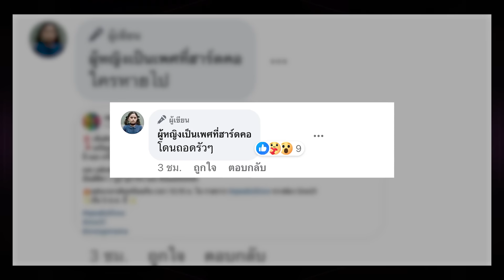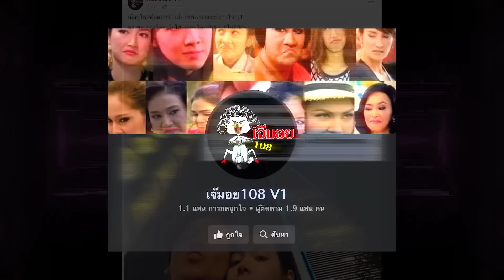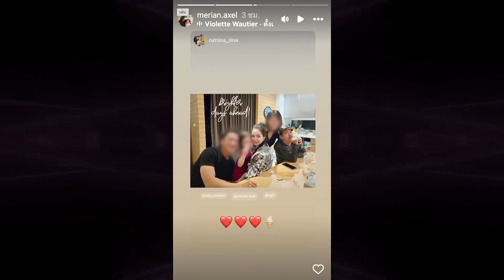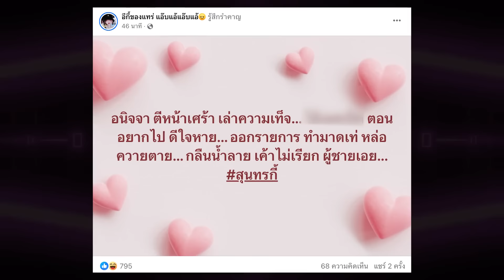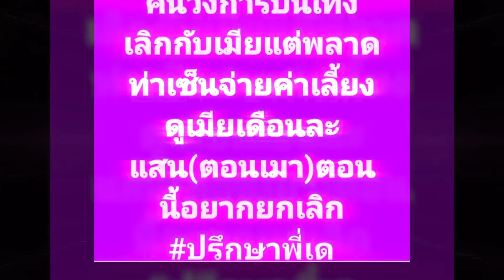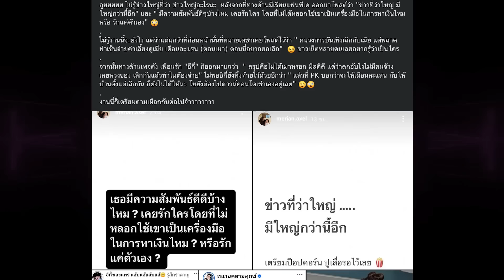“มีเรียม”หลุดมีข่าวใหญ่กว่าที่คิดโพสต์สะดุ้งถึงใคร หลังลือ“พีเค”อยากยกเลิกสัญญา“เมียเก่า” | TOP DARA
โอ้โหเรียกได้ว่าจู่ๆ พิธีกรดังอย่าง “พีเค ปิยะวัฒน์ เข็มเพชร” ก็กลับมาเป็นที่ให้ความสนใจหน้าสื่ออีกครั้ง หลังก่อนหน้านี้เรื่องราวได้ซาลงไปสักพัก โดยเป็นที่ทราบกันดีว่า หลังจาก “พีเค” นั้นได้ยุติความสัมพันธ์ชีวิตคู่ กับภรรยาสาวดีกรีนางแบบอย่าง “โยเกิร์ต ณัฐฐชาช์ ” ก็ไดเปิดตัวรักใหม่ อย่าง “มิเรียม สุเดชา อัคเซลการ์ด” ซิงเกิลมัมสวยแซ่บโปรไฟล์เริ่ด เเละก่อนหน้านี้ก็มีข่าวลือสะเทือนวงการ หลัง “เพจดัง” มีการหลุดข่าวใหญ่ของ “พีเค” ลือไม่เลิก ก็ท้อง แถมโดนปลดรายการใหญ่ จน “สาวมีเรียม” ไม่อยู่เฉย รีบโผล่คอมเมนต์ว่า “ไม่เลิก ไม่ท้องค่ะ คอนเฟิร์ม” อีกทั้งพ่วงด้วยข่าวลือที่ “พีเค” เมาเซ็นยกสมบัติให้ “เมียเก่า”แต่อยากยกเลิก ก่อนล่าสุดเช้าวันนี้ เดือดต่อเนื่อง เมื่อจู่ๆ “มีเรียม”  หลุดมีข่าวใหญ่กว่าที่คิด ก่อนโพสต์สะดุ้ง “เคยรักใคร โดยไม่หลอกเป็นเครื่องมือหาเงินไหม” เเละโพสต์อีกว่า “รักตัวเองหรือเห็นเเก่ตัว” งานนี้จับตามองเรื่องนี้กันยาวๆค่ะ!!!??